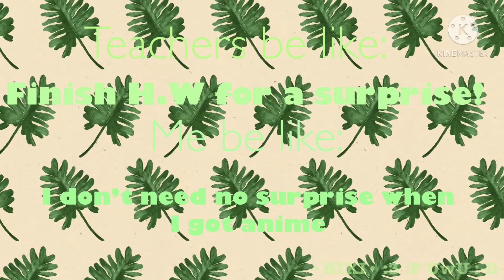Teachers be like: .....